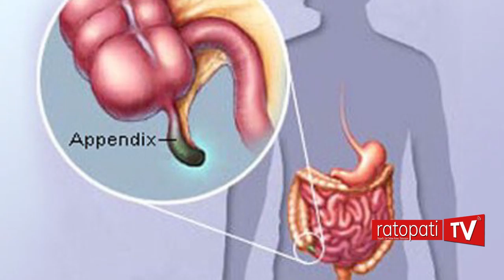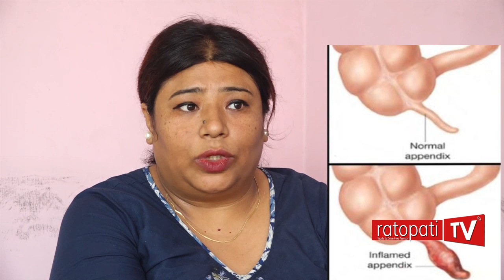एपेन्डिसाइटिस भएको यसरी थाहा पाउन सकिन्छ : डा. अनिरा वैद्य